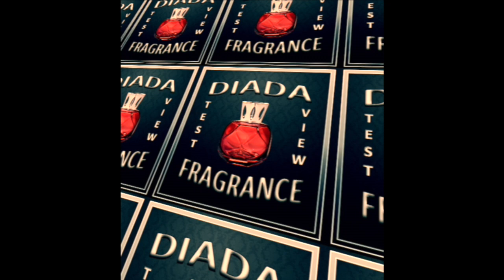DOUBLE VANILLE GUERLAIN VS. NUIT ET CONFIDENCES GOUTAL (DIADA FRAGRANCES SEQ 28)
I am happy to test fragrances for you. Hope you enjoy my videos.

Sincerely,
Diada